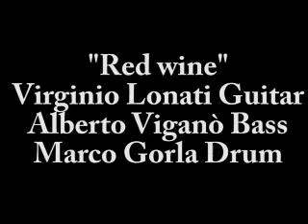Red Wine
Brano originale di Virginio Lonati.
Virginio Lonati chitarra
Alberto Viganò basso
Marco Gorla batteria